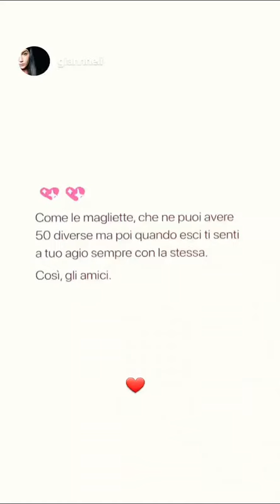LE DONATELLA 10 04 2019 INSTAGRAM STORIES VIDEO